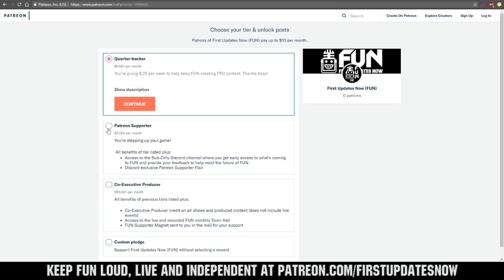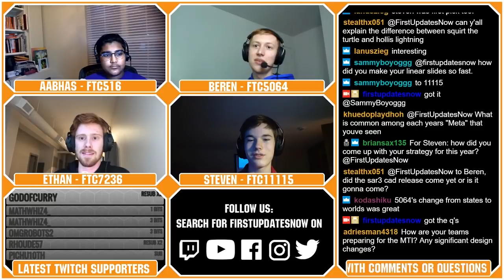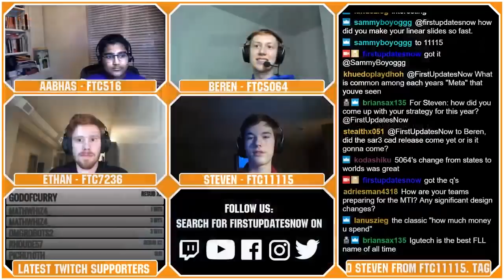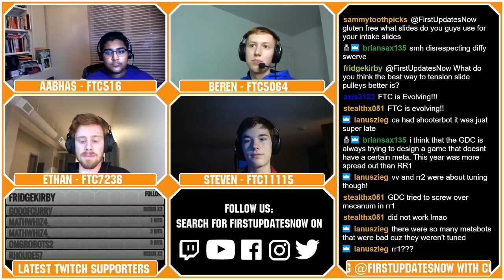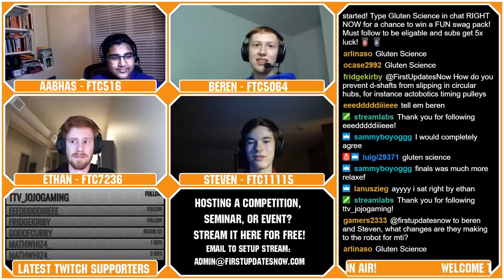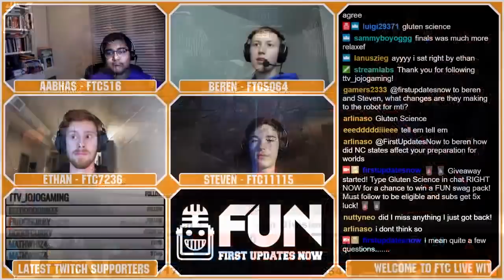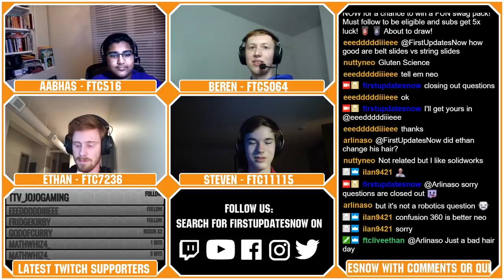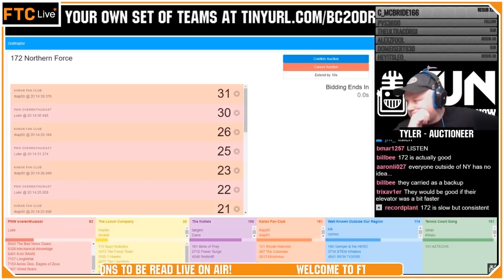FTC Live 5064 and 11115 2019 Recap and AMA